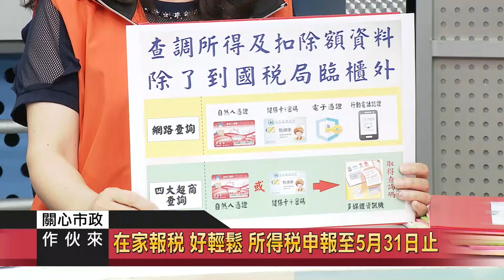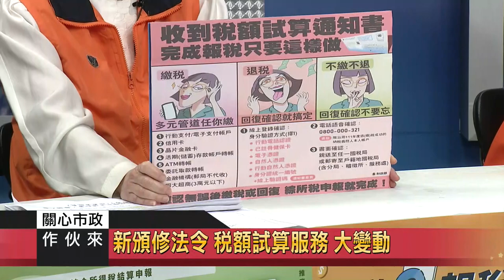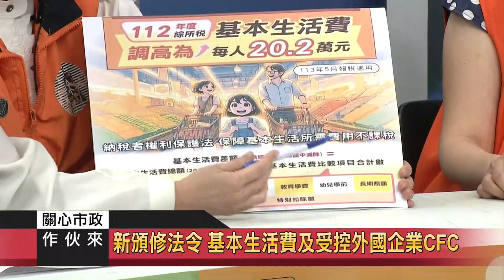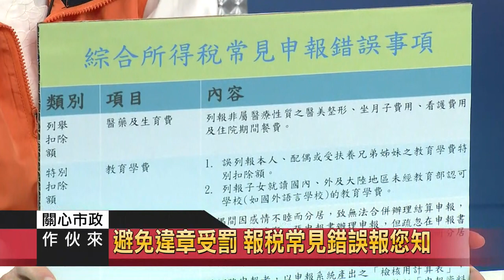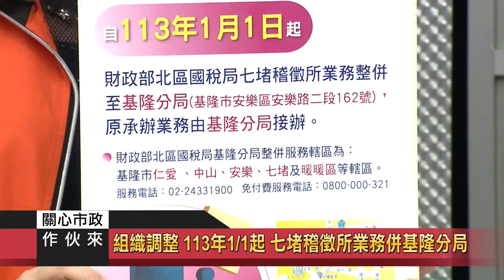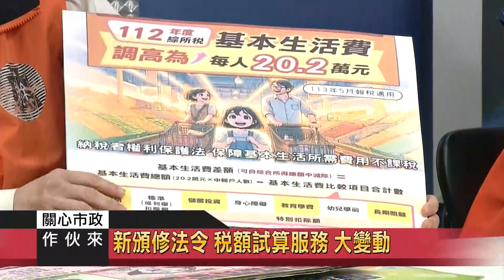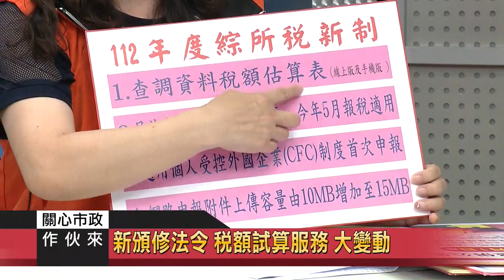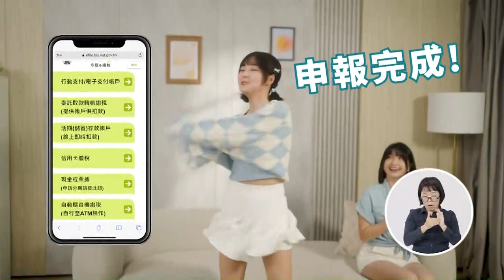關心市政作伙來｜113 05 15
本集來賓
北區國稅局基隆分局 課長 游麗雪
北區國稅局基隆分局 課長 馬筱蕙
信義稽徵所 股長 黃珍菊

1.又到了報稅時間，今年申報112年度綜合所得稅申報期及收件期間是什麼是否也有加班申報及收件？（游課長）
2.查調112年度所得及扣除額資料除了到國稅局臨櫃外，有沒有其他方式自行查調？（游課長）

便民措施 線上先預約 現場少停留
3.除了現場排隊取號外，還有其他的方法可以事先預約取號嗎？（馬課長）

主題三：
在家報稅 好輕鬆
4.如果民眾想在家自行申報，有那些方式呢？(信義黃股長)

新頒修法令 新增估算表、18歲成年及附件上傳
5.112年度綜合所得稅申報服務有新的措施嗎？（游課長）
6.112年1月1日起18歲就是成年人，所以滿18歲今年就得自己申報嗎 ?（游課長）
7.如有須附上紙本資枓，何時要送或寄到國稅局，去年附件可以網路上傳，今年也可以嗎？上傳時間有限制嗎？（馬課長）

新頒修法令 稅額試算服務 大變動
8.剛提到稅額試算通知書，每個人都收得到嗎？(信義黃股長)
9.去年有收到今年也會收到嗎？(提大變動)(信義黃股長)
10.有收到稅額試算通知書的人要如何完成申報或要注意些什麼呢？(信義黃股長)

11.前面提到手機報稅？每個人都適用嗎？有條件嗎？（游課長）
12.手機要怎麼報稅呢？（游課長）

13.有稅務問題想諮詢，除了上班時間打電話外，有其他管道可以詢問嗎？（馬課長）

14.請問112年度基本生活費每人是多少？國稅局如何試算112年度基本生活費差額？(信義黃股長)
15.個人受控外國企業(CFC)是什麼?（游課長）

避免違章受罰
16.民眾申報時應注意什麼？(信義黃股長)

退稅、繳稅便民措施 直撥退稅最方便 繳稅管道真多元
17.採用什麼方式報稅可以第一批退稅？退稅日期是什麼時候？退稅方式有哪些？（馬課長）
18.繳稅的方法有那些？(信義黃股長)

在家報稅 抽大獎 行動ｅ報稅 好禮相送
19.網路報稅有抽獎活動嗎？有什麼條件?有那些獎項？（馬課長）

組織調整 113年1月1日起 七堵稽徵所業務併基隆分局
20.民眾準備到七堵稽徵所報稅，才發現七堵稽徵所沒了，請問應該到那申報？(游課長)